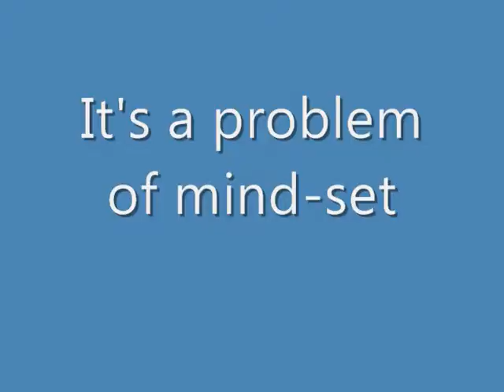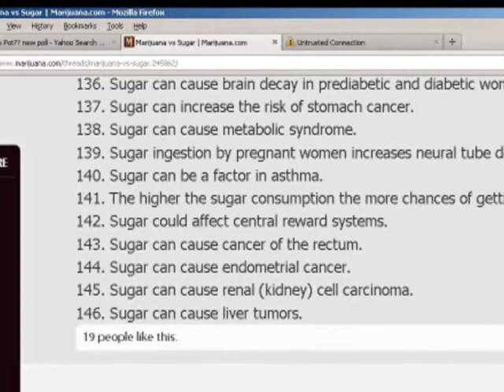Carboraider CHANNEL AD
Freedom, Health, Happiness.  This AD may be selected by Youtube to air before other videos.  (I wanted this video unlisted, but Youtube only will use listed-videos.

I Gary Carboraider, have been interested in Health, human potential & progress since the 80's.  My goal in life is to offer useful information to help people achieve their potential.

I first learned of high-fruit eating in 1994 by reading "Fit-for-Life".  And I've been eating fruit for breakfast ever since.  In 2008, I got into the Raw-food scene (went 85% raw) and, for me, 80/10/10 seems like the way to go.

Weight-loss isn't about certain foods. or Calories. Most people never stay thin; they yo-yo. So take advice from a 45 year-old permanently thin person who never goes hungry.